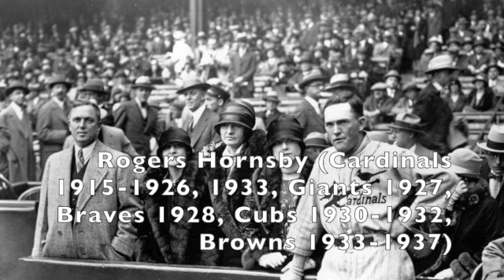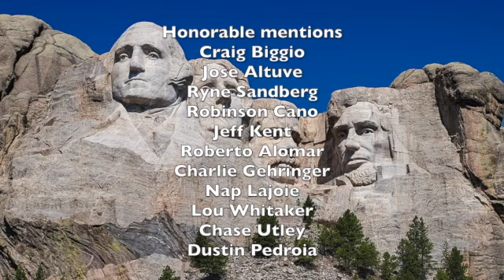The All-Time MLB Mount Rushmore for Second Basemen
After previously doing the Mount Rushmore for each MLB team in the 2021 offseason, let's now do a Mount Rushmore by position.